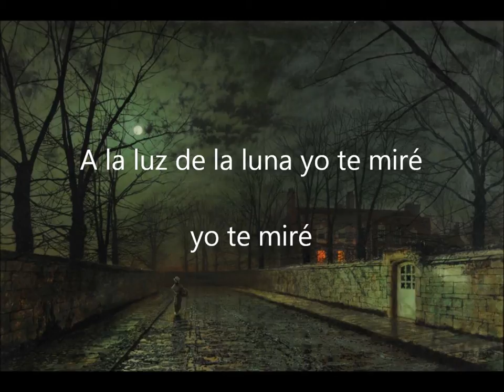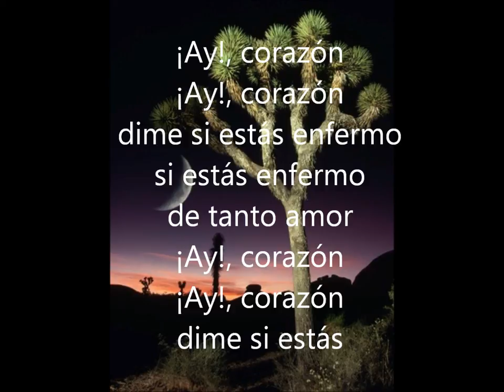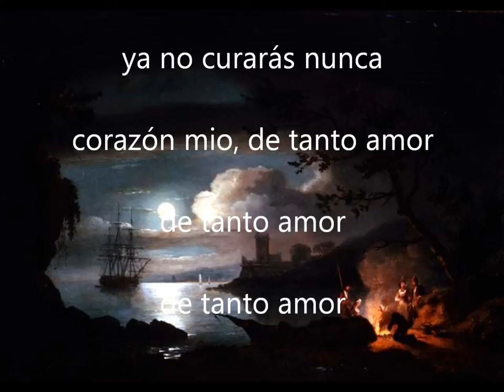Tito Schipa / Emilio de Gogorza. A la luz de la luna. 1928 (On screen lyrics)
Special thanks to momper for the lyrics.